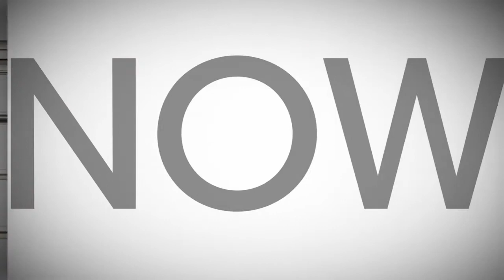DIY in style! Decorating tips for your bedroom & living room - Bouclair Home -- March 2012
DIY in style! Decorating tips for your bedroom & living room:

Your bedroom...
Pick a gorgeous bedding.
Your colour palette: 1 neutral colour, 1 base and 2 accent colours.
Accessorize with beautiful lighting, stylish side tables and sleek window coverings.

Your living room...
Add some colorful cushions.
Light-it up with ceiling lamps
Dress your walls with canvases.
Mix&Match! Add some baskets, ottomans, wall clocks, etc...

Now in-stores, until quantities last!